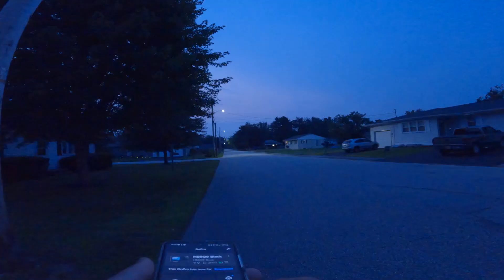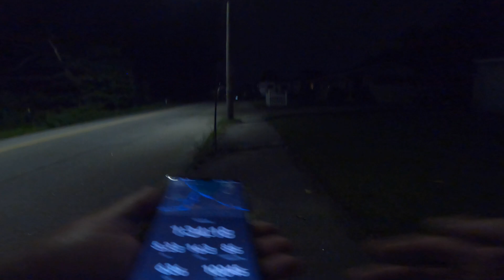Walking With J. Beau 6 mile Night Walk Lewiston, ME 8/15/2024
Walking With J. Beau 6 mile Night Walk 8/15/2024 Lewiston Maine